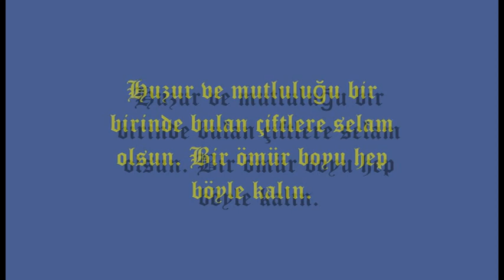ÜLKER - SELİM SADIK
Evlilikte huzur ve mutluluğu yakalamış olan çiftlere selam olsun.